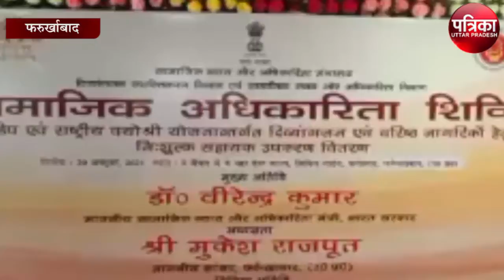राष्ट्रीय वयोश्री योजना के तहत 6530 दिव्यांग सहायक उपकरणों का वितरण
भारत सरकार की एडिप एवं राष्ट्रीय वयोश्री योजना के तहत सहायक उपकरण वितरण कार्यक्रम का आयोजन किया गया| जिसमे 1.46 करोड़ के वजट से 6530 दिव्यांग सहायक उपकरणों का वितरण किया गया| कार्यक्रम का शुभारम्भ सांसद मुकेश राजपूत व जिलाधिकारी संजय कुमार सिंह आदि ने दीप प्रज्वलित कर किया| मुख्य अतिथि डा0 वीरेन्द्र कुमार मंत्री केन्द्रीय सामाजिक न्याय एवं अधिकारिता ने वर्चुअल कहा कि भारत सरकार निरंतर दिव्यांग एवं वृद्धजनों को सशक्त बनाने एवं उनके दैनिक जीवन/क्रिया कलाप को सरल एवं सुगम बनाने हेतु प्रयासरत है।